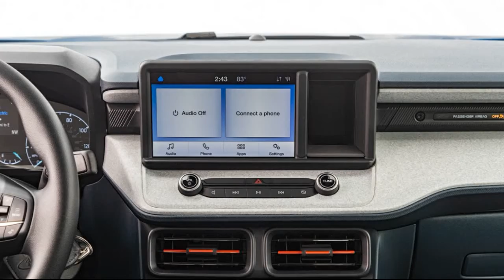2022 Ford Maverick Hybrid